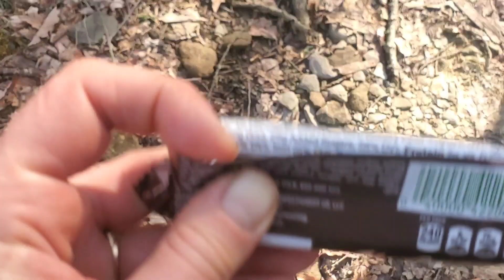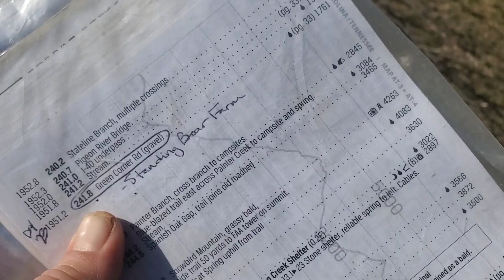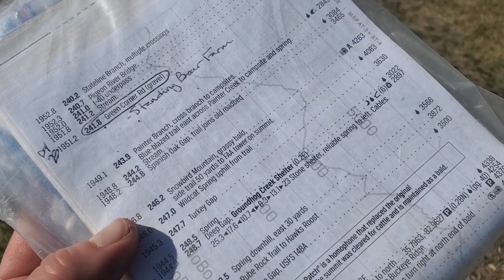KT on the AT: GA-ME Day 24: Max Patch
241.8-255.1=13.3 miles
Leaving Standing Bear Farm. Cowboy Camping and Sunset from Max Patch.
Appalachian Trail Adventures with OwlCat and PR

Nevertheless
By
Anxiety Magnet

I'll need to find rides, food , supplies, and laundry/shower facilities all along the trail.

Help with a gear purchase: